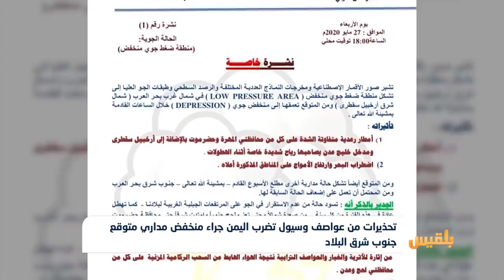تحذيرات من عواصف وسيول تضرب اليمن جراء منخفض مداري متوقع جنوب شرق البلاد | تقرير: ياسين التميمي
وجه وزير الإدارة المحلية عبدالرقيب فتح السلطات المحلية في محافظات حضرموت سقطرى المهرة شبوة بتشكيل غرف عمليات ولجان طوارئ وإنقاذ تحسبا لأي فيضانات ناتجة عن المنخفض المداري المتوقع خلال اليومين القادمين.
ودعا المنظمات المحلية والدولية لمساندة جهود السلطات المحلية وتجهيز مساعدات غذائية وإيوائية وصحية لتقديمها للمتضررين...